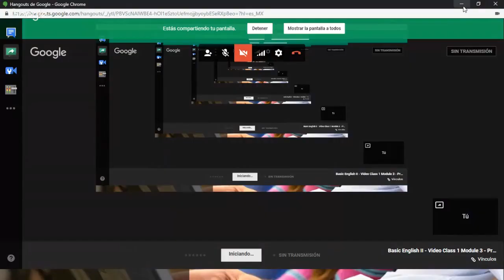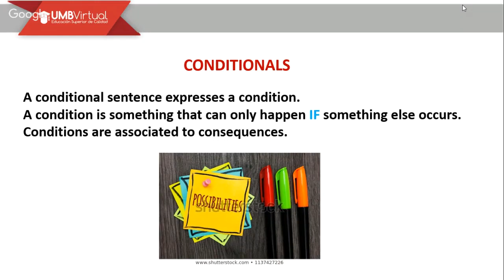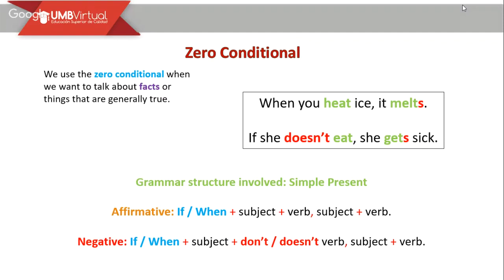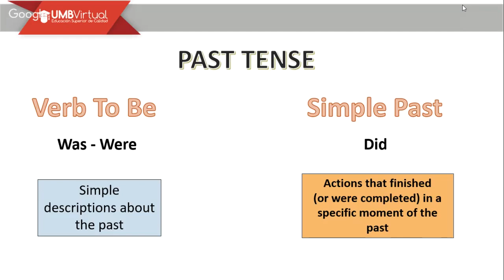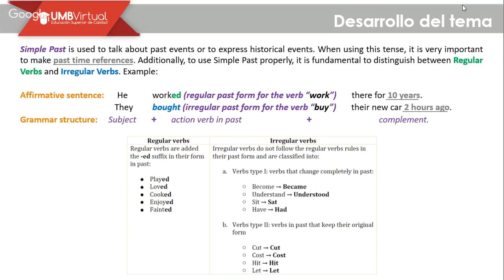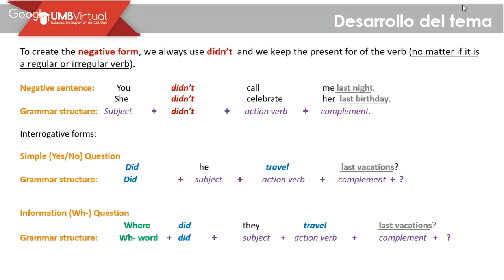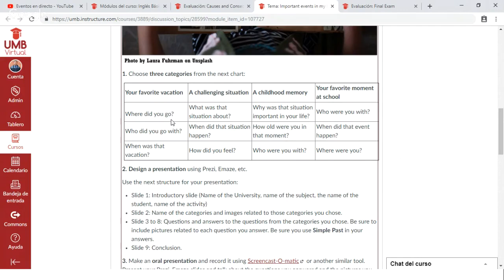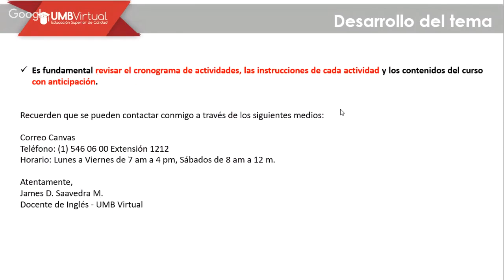Basic English II - Video Class 1 Module 3 - Professor James Saavedra